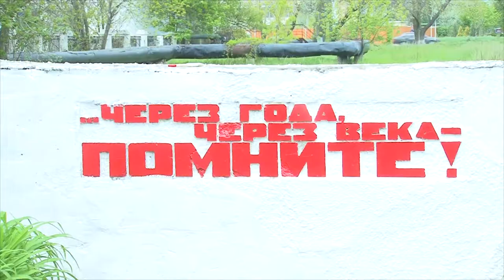Курортная Анапа: подготовка к сезону в городе идет даже ночью